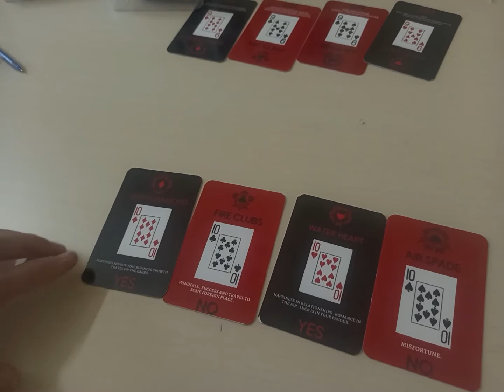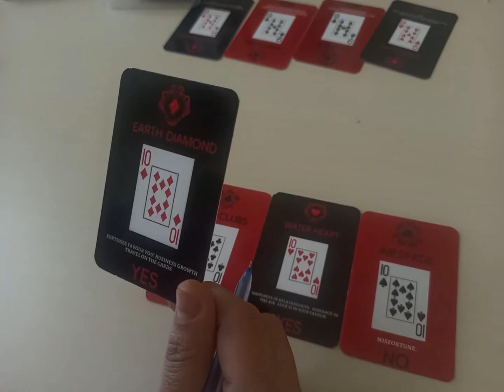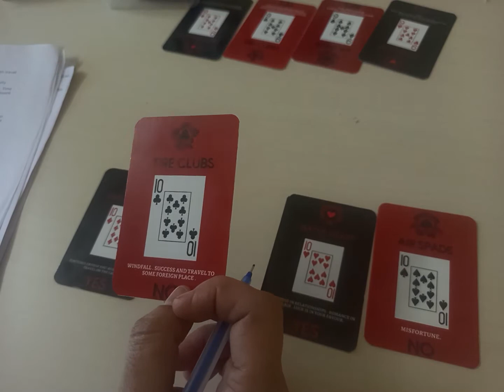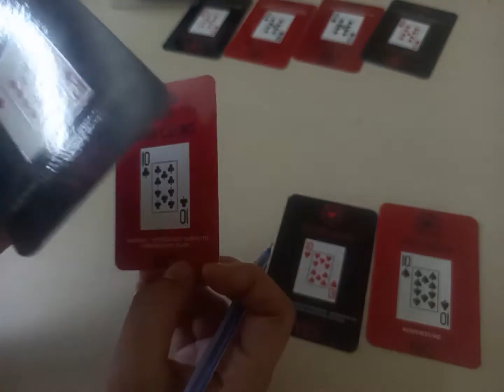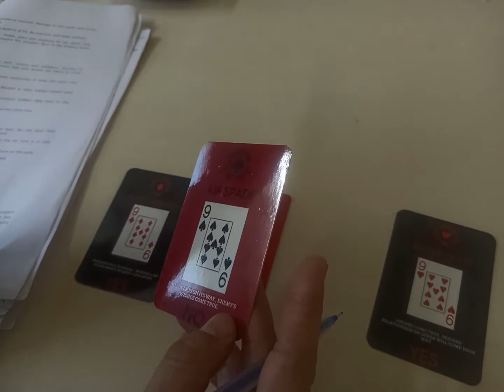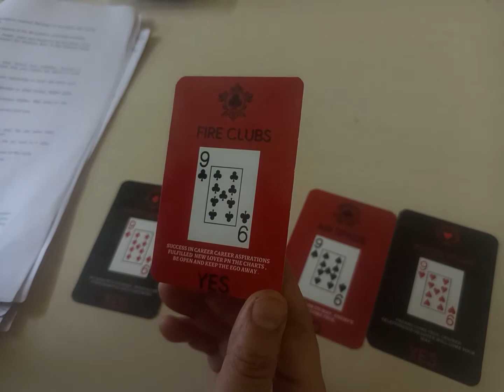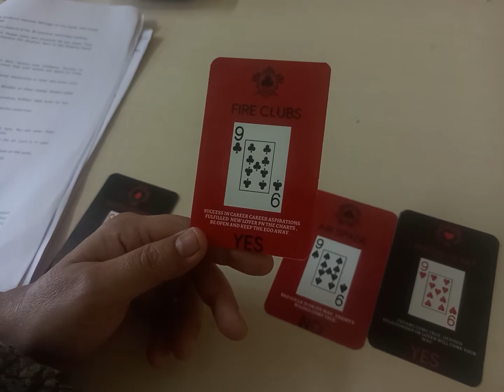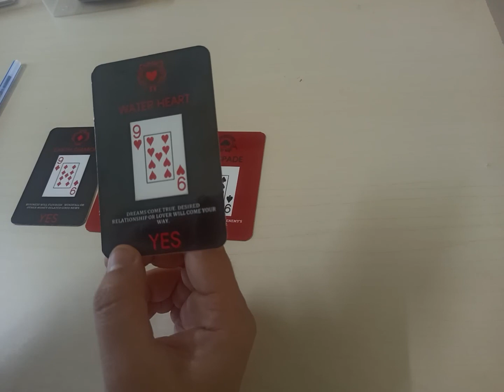Cartomancy 5th Part - 10th Number and 9th Number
Cartomancy Card Number: 10

The ten of hearts indicates that good fortune is on its way.
The ten of spades represent bad news, worry, and captivity.
Clubs 10: Unexpected money and travel
The ten of diamonds represent financial success and good fortune.

Cartomancy Card Number: 9

The 9 of Hearts is a "wish" card that could come true.
The 9 of Spades represents bad luck, despair, and worry.
9 of Clubs: A new admirer or opportunity, but be wary of being stubborn.
9 of Diamonds: Unexpected money, new business prospects

Hemlata Reiki Master

Hello everyone
I am Hemlata Pawa Reiki Master
I have two Hindi channels. On Both channels I give free healing, free spiritual courses like Angel Therapy, Zibu Symbol, Reiki attunements Tarot classes, etc. reiki tips, guided meditation, reiki symbol meditation, moon meditation are also on  My both channel. you can check from the below list.

For any inquiry or my paid courses, what's App to me:  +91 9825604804

For Paid courses Contact  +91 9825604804

For tarot cards and crystals

(Karmic, Money, and more)